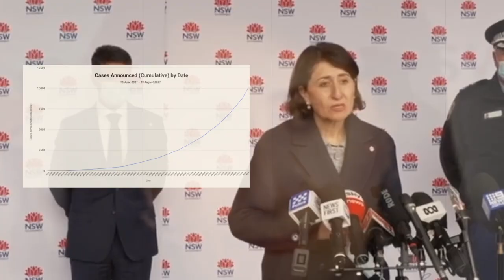Please Know the Gladys Remix | A Swollen Pickles Music Production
Is this the greatest music video of all time? No.
Is it the pinnacle of creativity? No.
Is it funny? Not particularly.
Did it take me way too freakin long?? YES!
Please know, this one hurt.